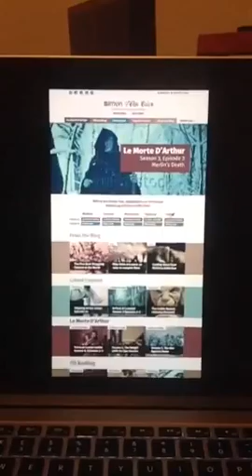📖🎤🎉❤️Poetry Live💛🎉🎤📖 Tonight, I'm reading Marlowe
Recorded on 11/23/2015 09:59 PM UTC by SimonTellsTales
Live viewers: 40
Heart count: 7770